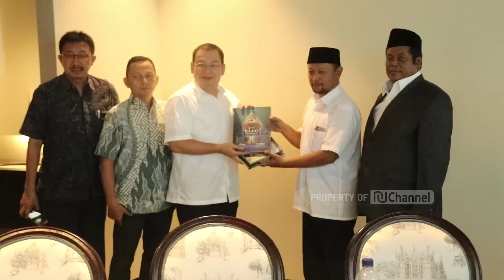PBNU - Sosialisai Munas & Konbes 2019 Ke MNC Group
PBNU - Sosialisai Munas & Konbes 2019 KE iNews TV
Munas Alim Ulama-Konferensi Besar Nahdlatul Ulama dihelat sepekan lagi. Perhelatan tersebut digelar di Pesantren Miftahul Huda Al-Azhar Citangkolo, Kujangsari, Banjar, Jawa Barat. Sejumlah Ulama Timur Tengah bakal turut memeriahkan Munas-Konbes NU.

Kabar tersebut disampaikan Ketua PBNU KH Marsudi Syuhud saat berkunjung ke gedung MNC Group di i-News Tower lantai 10 Jalan Kebon Sirih Raya 17-19 Jakarta, Selasa (19/2) siang.